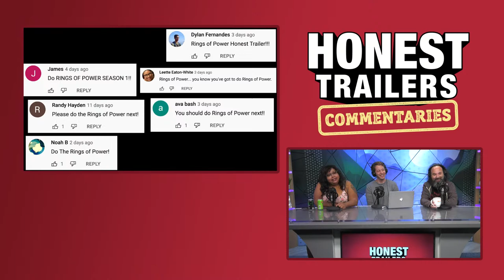Honest Trailers Commentary | Lord of the Rings: The Rings of Power (season 1)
Featuring: Danielle Radford (@DanielleRadford) & Lon Harris (@lons)

FANDOM
Supervising Producer: Max Dionne
Senior Producer: Billy Patterson
Post-Production Supervisor: Emin Bassavand
Assistant Editor: Rebecca Castaneda